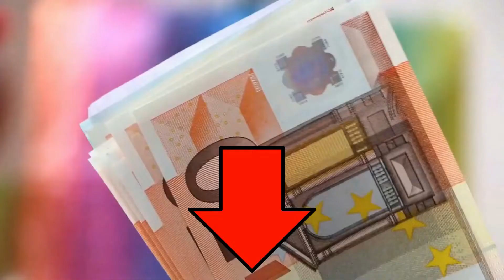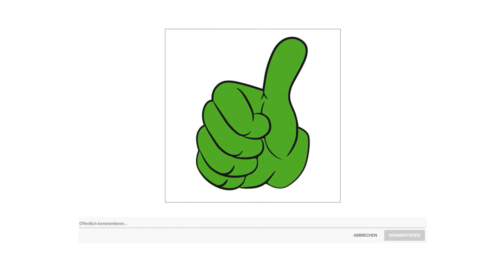ᐅ Föhn Test 2023 | Die Top 3 Föhne vorgestellt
in diesem Video geht es um die besten Föhne.

Der Qualitätssieger in unserem Föhn Test geht an den Philips HP 8232.

Die Leistung von 2200 Watt erzeugt einen starken Luftstrom. Durch die daraus resultierende Gebläseleistung können Sie Ihr Haar schneller und einfacher trocknen und stylen.

Negativ geladene Ionen eliminieren statische Aufladung, pflegen das Haar und glätten die äußere Schuppenschicht für glänzendes Haar.

Die Temperatureinstellung ist ein zusätzlicher Schutz vor Überhitzung mit einem starken aber niedrig temperiertem Luftstrom von 57 Grad. Das Haar wird schonend aber effektiv getrocknet.

Die Kaltstufe ist eine Profi Funktion und eignet sich besonders für das Stylen und Fixieren von feinem Haar.

Am unteren Ende des Griffs befindet sich eine gummierte Öse, wodurch eine einfache und praktische Aufbewahrung des Haartrockners möglich ist. Dies ist vor allem zuhause oder im Hotel von Vorteil.

Die zusätzliche Länge des Kabels sorgt für mehr Flexibilität und eine bessere Benutzerfreundlichkeit.

Die alternative ist der Remington AC 5911.

Der Pro Air Compact Ionen Haartrockner mit AC Motor ist mit einem leistungsstarken und langlebigen 2200 Watt AC Motor für Ergebnisse wie beim Friseur, 130 Kilometer pro Stunde Luftstrom für ein schnelles Trocknen sowie 3 Heiz und 2 separaten Gebläsestufen und einer echten Kaltstufe zum Fixieren des Stylings ausgestattet.
Der Ionen Generator reduziert die statische Aufladung, lässt das Haar schneller trocknen und sorgt für unvergleichbaren Glanz. Für jedes Styling Bedürfnis sind ein Diffusor und eine 7 sowie eine 11 Millimeter Stylingdüse enthalten.
Der abnehmbare, leicht zu reinigende Luftfilter und eine Aufhänge Öse sorgen außerdem für eine komfortable Handhabung und Reinigung.
Der Preis Leistung Sieger in dem Föhn Test ist der Babyliss Cordkeeper.

Leistungsstarker 2000 Watt Haartrockner für extra schnelle trocken Ergebnisse. Mit einzigartiger Kabeleinzugsfunktion für noch platzsparend er es verstauen ohne Knoten. Drücke einfach den Knopf und das Kabel verschwindet im Gehäuse. Die Ionen Technologie mit Anti Frizz Effekt sorgt für extra weiches Haar und ein glänzendes Ergebnis durch die Freisetzung von pflegenden Ionen. Beinhaltet einen Diffusor für natürliche Locken und eine Zentrierdüse für seidige Stylingergebnisse.

Variable 3 Temperatur und 2 Geschwindigkeitsstufen sowie Kühlluft Taste für Hitzeschutz dank maximaler Kontrolle.

Kühlluft Funktion Kühlt das Haar ab, um es auf das Styling vorzubereiten für einen langanhaltenden Effekt.

Aufsteckbarer Diffusor zum Trocknen von Naturlocken und für einen extra Volumen Boost.